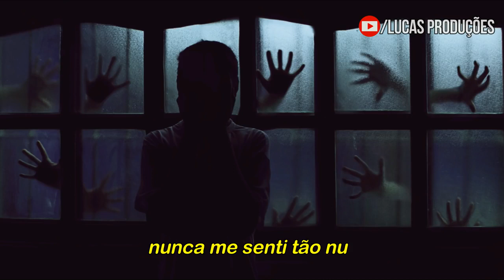Lauv - paranoid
💰 Nova fórmula de vendas pra você que quer começar no marketing digital

Só eu conheço os planos que tenho para vocês: prosperidade e não desgraça e um futuro cheio de esperança. Sou eu, o Senhor, quem está falando.
Jeremias 29:11

Lyrics

Smile when you're sleeping
Wonder who you're dreaming of
Oh, 'cause I could just see you with wine on your t-shirt
And somebody else on your arm
Can't control this feeling
After all of these nights laying right by your side
How could my brain make me feel so far?
Maybe it's a case of paranoia
Nervous that I'll never really know ya
What do I feel? Who do I trust?
Maybe it's real, or maybe I'm just
Paranoid
Paranoid
Maybe I'm just
Paranoid
Paranoid
Maybe I'm just
Never felt so naked
Lookin' at you naked
Got your hands down the back of my soul
And the more that I show you, the more I'm afraid
That you're going to wake up
And realize that I'm not the one that you thought I was
That I thought I was
Am I who I am who am I?
Maybe it's real
Or maybe I'm just
Paranoid
Paranoid
Maybe I'm just
Paranoid
Paranoid
Maybe I'm just
Crazy
But baby, I love you
And baby I'd love to not be
Paranoid
Paranoid
I wish I wasn't
Paranoid
Maybe I'm just